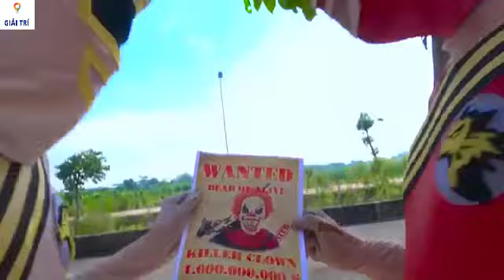Siêu nhân nhện| Phim hành động bắn súng siêu nhân nhện siêu nhân gao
Phim hành động bắn súng siêu nhân nhện siêu nhân gao